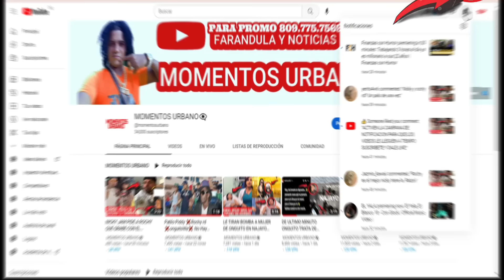Se filtra video de la noche que mat4ron a Chuy montana en la discoteca el lo hizo se descubre todo